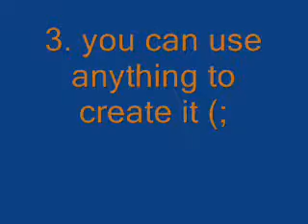Simple RPC Contest ;D [Closed! Results in ;3]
[UPDATES!]
DeadLine Update!; Now that i have people joining, the dead line is... -checks to see what today is-
April 20th! (a day before my birthday)
O;
Prizes update;
First place; A video of 6 edits(Any RPC), and a GIF, and BestFriending
Second place;  4 edits(any RPC) and Bestfriending
Third place; 2 edits(any RPC) and Friending.
Others; 1 edit if wanted. (;